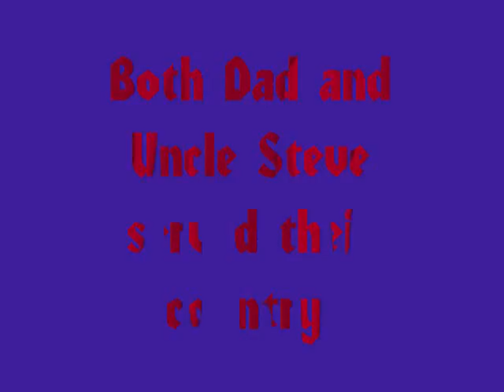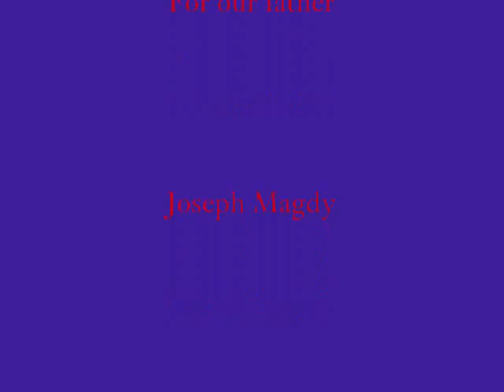Favorite Vet 2011.wmv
dad, Joseph Magdy, Magdy children, Ford City, PA, Veterans, 2011, thank you, miss you, love you